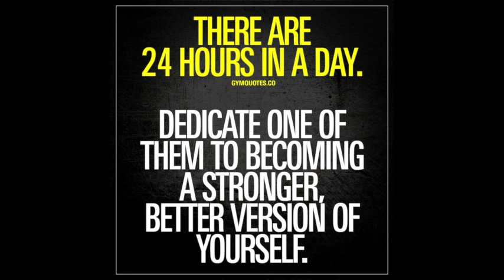Barbell Workout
💥 Need to change up your workout ?? Or lacking motivation to get to the gym ?? 💥
Give this circuit a go!
🔸 Squat With Reverse Lunge Variation
🔸 DB Romanian Deadlift
🔸 Goblet Squat
🔸 Bent Over Row
🔸 One Arm Row
🔸 Incline Bench Press
🔸 DB Skill Crusher
🔸 Arnold Press
🔸 DB Sit Up
3 Rounds // 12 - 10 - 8 Reps (lower reps and increase weight each round)
Let us know how you go!
Don’t forget to tag us on FB or Insta :)

Train with us @ Plus Fitness!
Filmed at Plus Fitness 24/7 Castle Hill

Or visit -
for more info and to find your local gym!